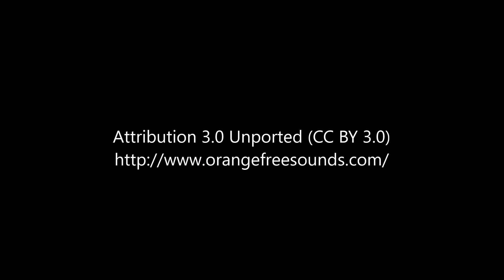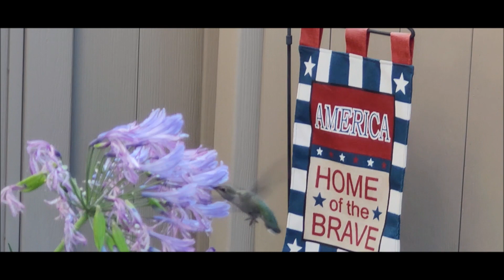Flight of the Hummingbird - July 18, 2023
A hummingbird feeds on an agapanthus plant.